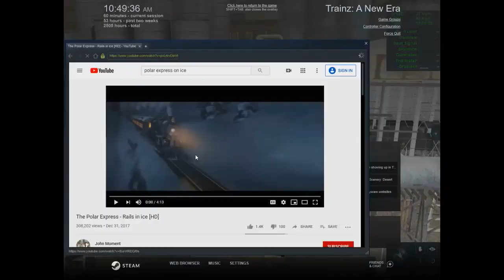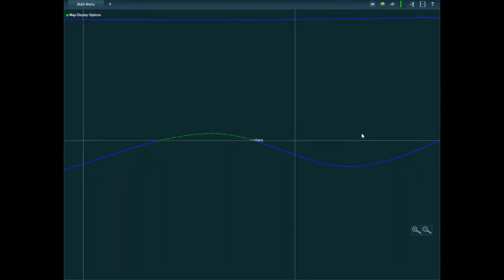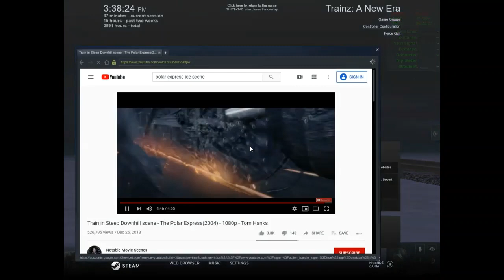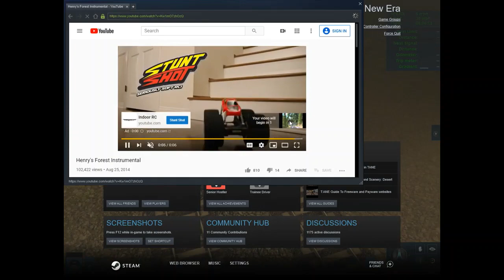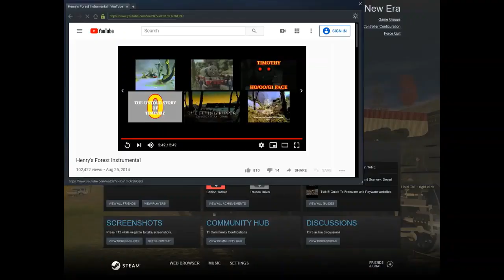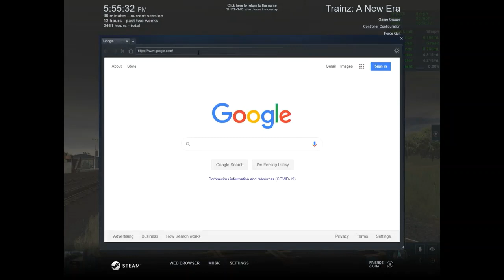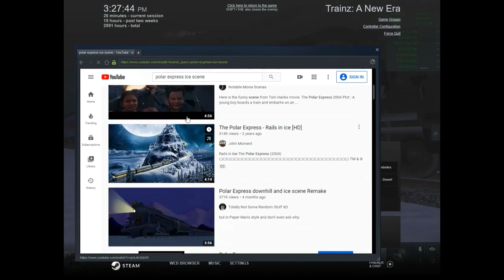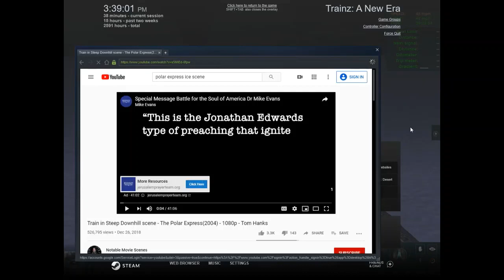ClinchField 311 and Timothy the movie | happy birthday Jacob Meza